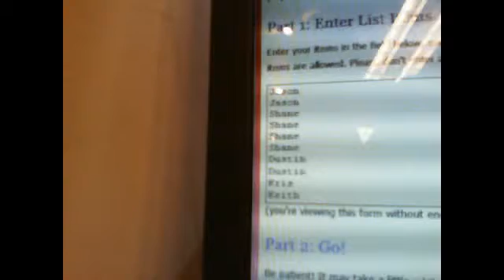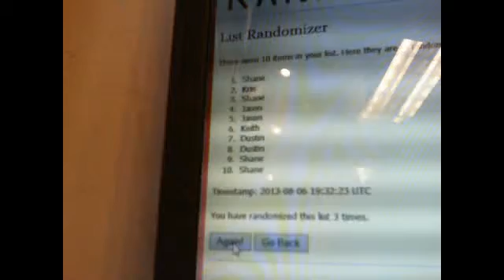doug martin absolute